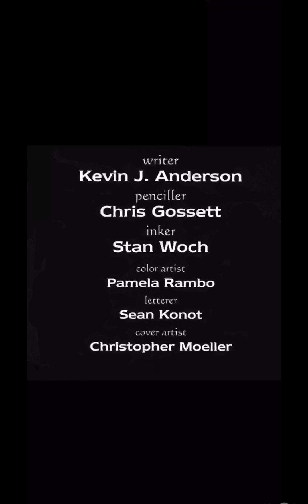The Golden Age of the Sith (Issue #0)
Tales of the Jedi: The Golden Age of the Sith full narrated comic. (Issue #0)

Written by Kevin J. Anderson.

Issue Details: “Five millennia before Luke Skywalker was born — and 1,000 years before two young Jedi reawakened a long-dormant evil — the dark power of The Sith held unquestioning rule over the galaxy. For those black-souled, corrupt Jedi, it was a golden age. For the rest of the galaxy, it was a nightmare.”